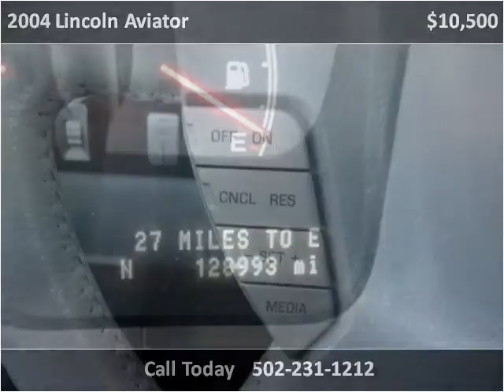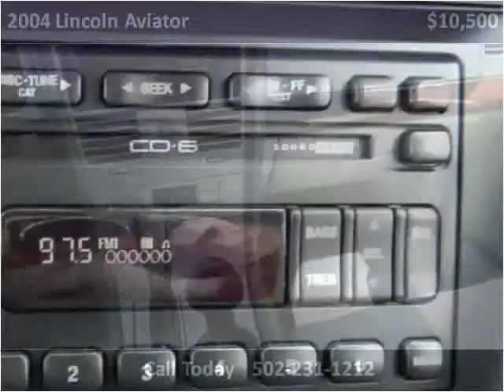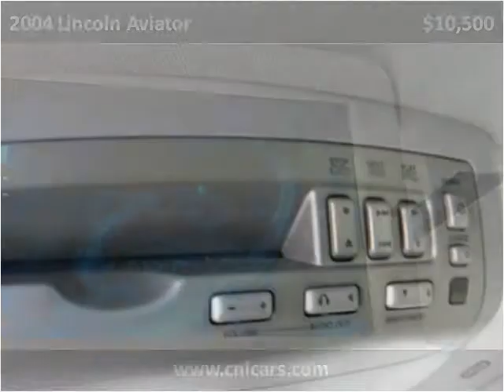2004 Lincoln Aviator Used Cars Louisville KY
This 2004 Lincoln Aviator is available from Craig and Landreth Cars - Fern Creek.